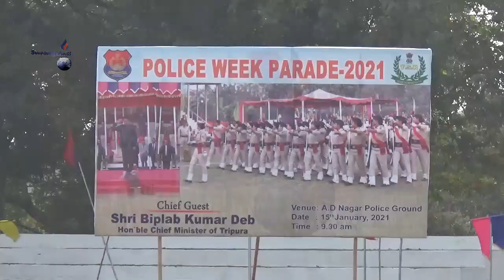Manuranjan Debbarma Smriti Stadium Police Week Panda, Nogorai wngwi Manjakha CM Biplop kumar Deb